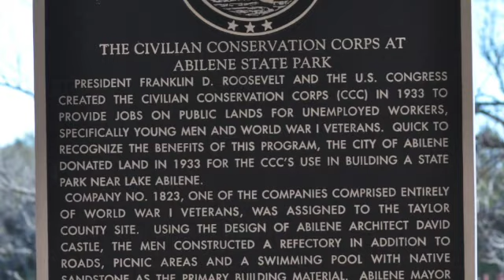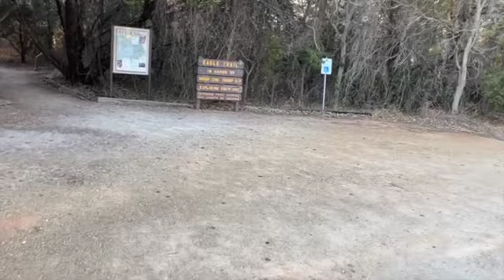Abilene Texas State Park outside Buffalo Gap, with plenty of trails and wildlife.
Very safe and quite park that hardly has any light for all the stargazers out there.  Plenty of site for small and large rigs, plenty of tent camping as well.  They even have yurts.  Whether it's a day trip or week long camping trip, this is a great place to be.  Even have a stocked trout pond and a huge lake across the street for swimming or great fishing.